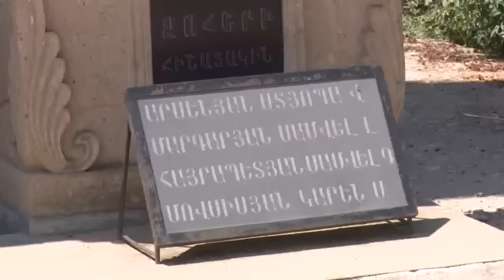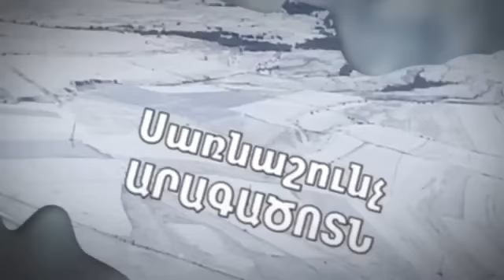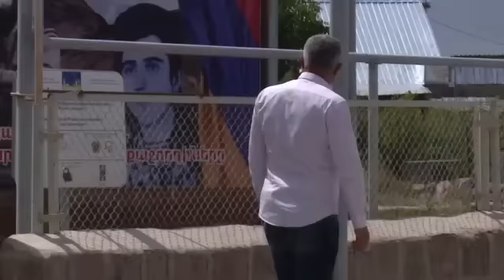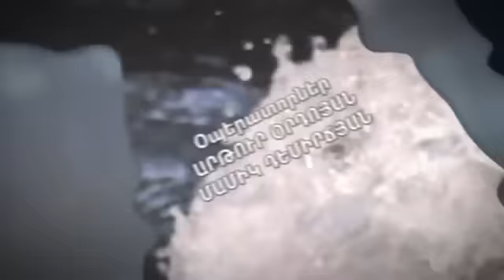Երկիրը՝ երկիր է: Զարինջա, Թաթուլ, Հացաշեն, Ցամաքասար, Սուսեր, Նոր Արթիկ 21 07 2019